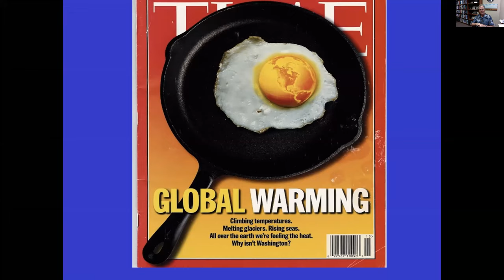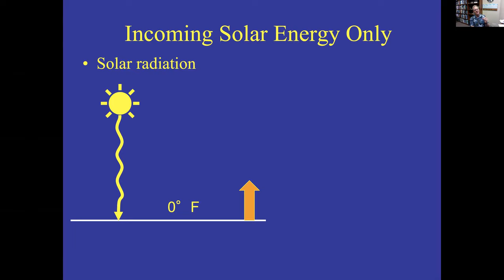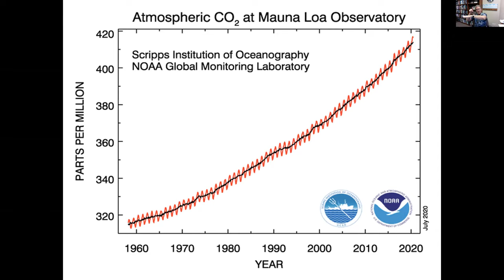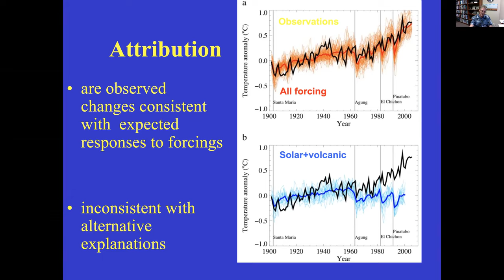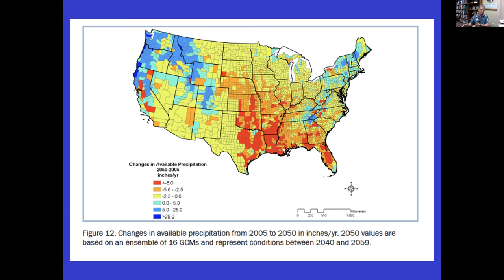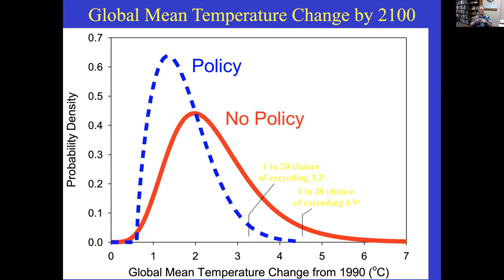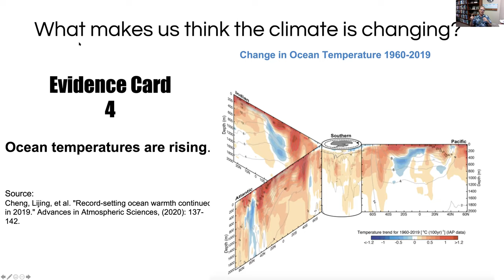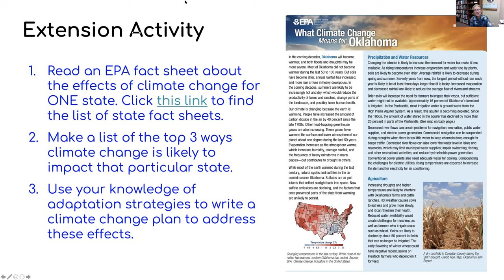Climate Change - 2020 Update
Students will understand the causes and effects of climate change. They will also be able to determine the difference between mitigation and adaptation strategies for climate change. In this lesson, students will apply adaptation strategies to real-world climate change scenarios.